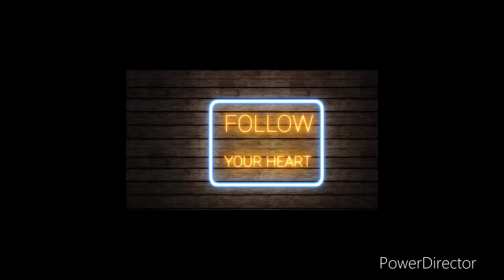Spoken Word Poetry- A Trophy.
Inspired by the love of expression, a mind to learn, and the will to live, This is one life from four walls diary.